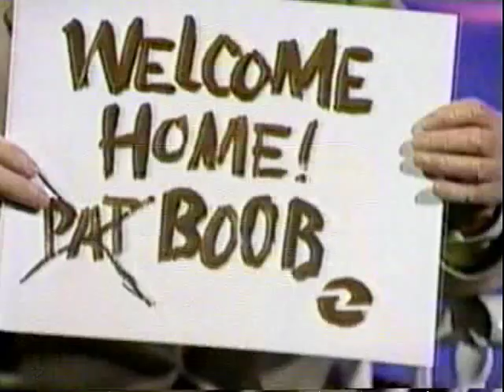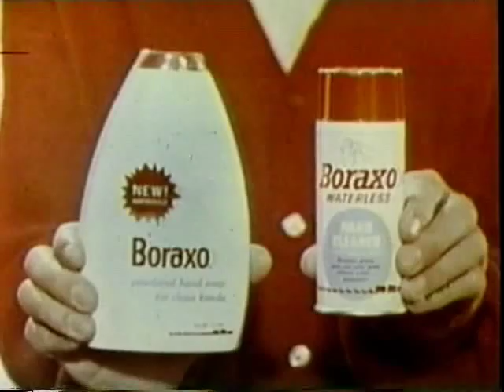Bob Wilkins hosts The Fog 1987 - Part 1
Bob Wilkins, beloved host of KTVU's "Creature Features" (which he hosted from 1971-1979, though it continued after that) returned to channel 2 in 1987, for a special one-time "hosting" of John Carpenter's The Fog.